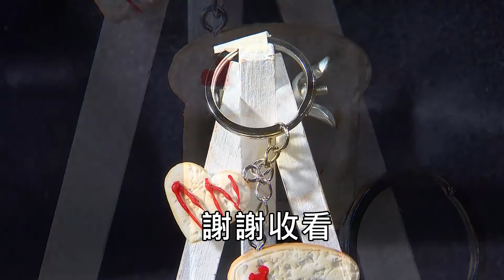荳荳快樂學堂II 第487集 - 依萍老師 愛心烤吐司吊飾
早餐吃飽，開啟美好的一天☀
依萍老師巧手教學，
❤愛心烤土司吊飾！
♡材料及工具♡
吐司切模 心型切模 黏土 粉彩
鎖圈吊飾 透明漆 白膠 桿棒

歡迎加入FB追蹤最新動態：@MUCH38.HAPPY